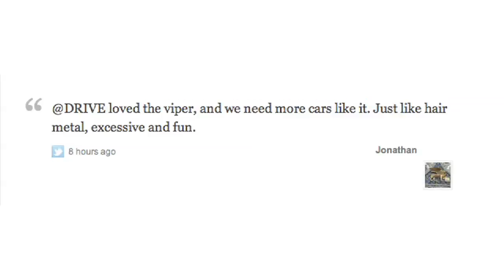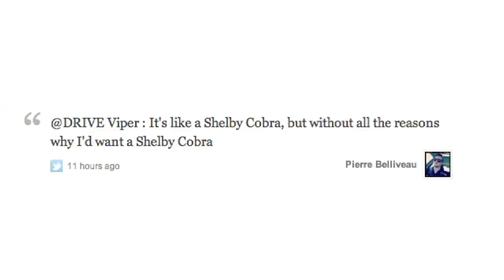2013 SRT Viper Rumor Round-up - /ROAD TESTAMENT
The 2013 SRT Viper is a week away from its global debut. Mike Spinelli and Leo Parente look back at the Viper legacy since 1989, and what to expect from the next Viper, in facts and rumors.